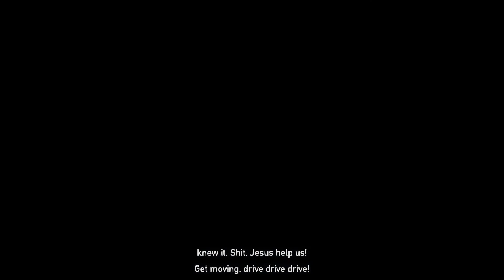Far Cry 5 ENDING - Where It All Began Ending | Gameplay Walkthrough